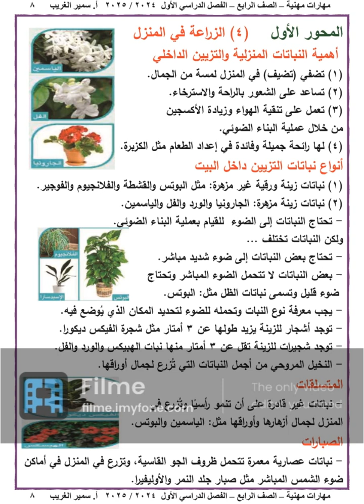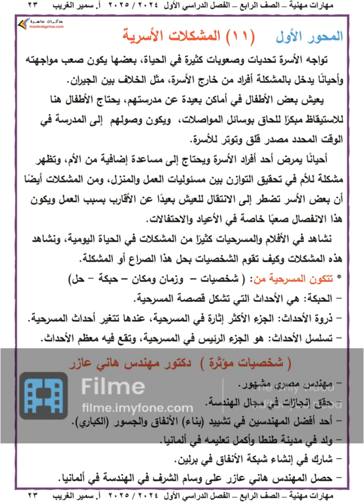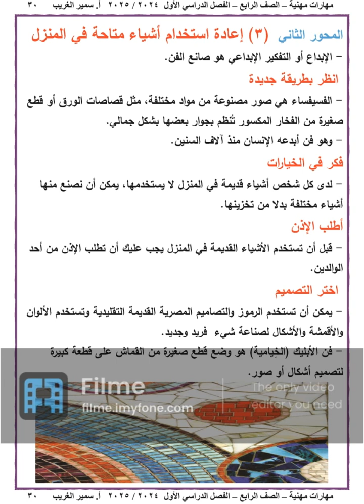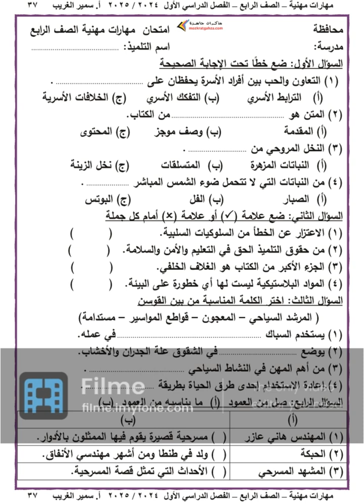مهارات مهنية للصف الرابع الابتادئى الابتدائي 2025